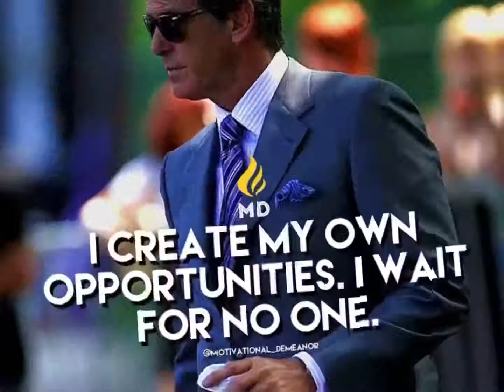REVEL IN THE JOURNEY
The journey makes up the most important part of your life. It is where you make all your memories, experiences, and new relationships. 🏃‍♂️

If you aren’t passionate about what you do, you’ll despise going through the journey. This is why it is important that you find out what you are passionate about and go for it! 💪🏻

An Exponential Growth LLC. production.
Copyright @ Exponential Growth LLC. 2022